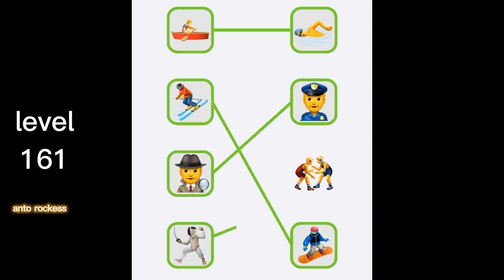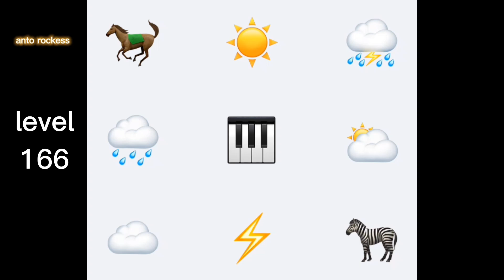emoji puzzle game | level 161-170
game emoji puzzle level 161-170

download game seru ini di play store
nama game : Emoji puzzle
developer     : supersonic studio Ltd